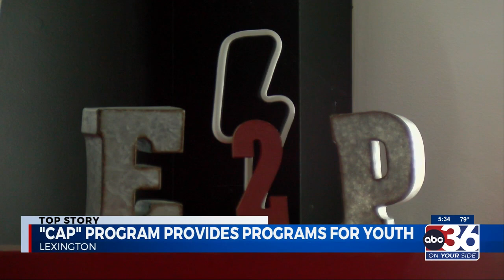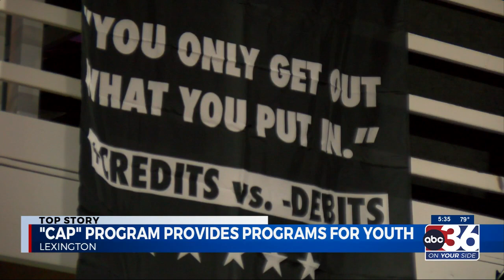ANA LIVE AT 5:30 FOR CAP PROGRAM